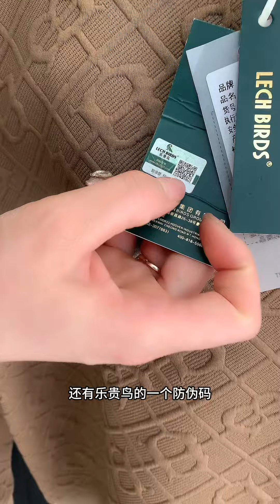香港乐贵鸟来大活动了，竟然三十不到就到手一个质量超级好的卫衣